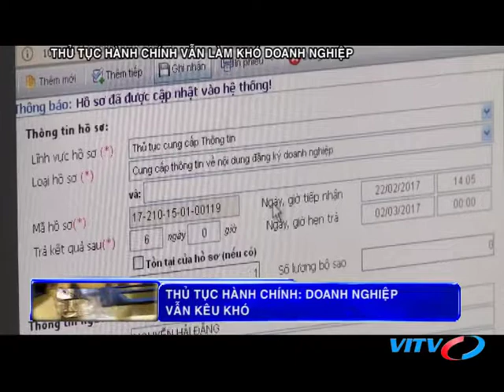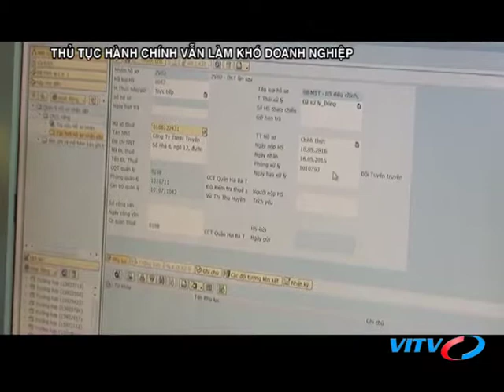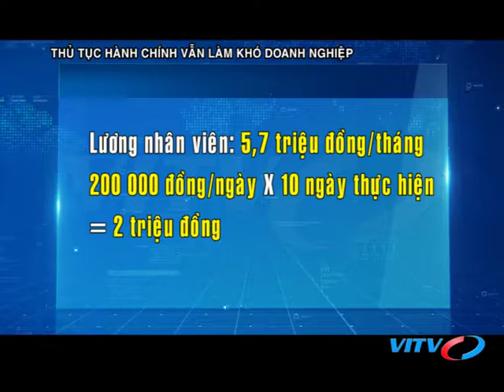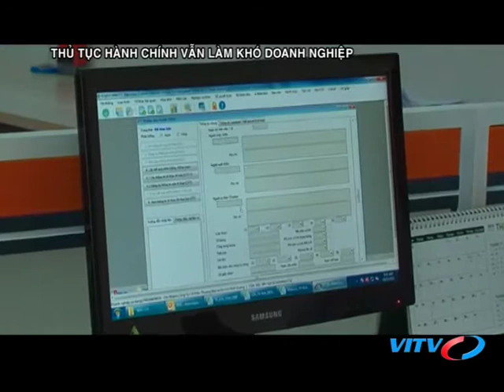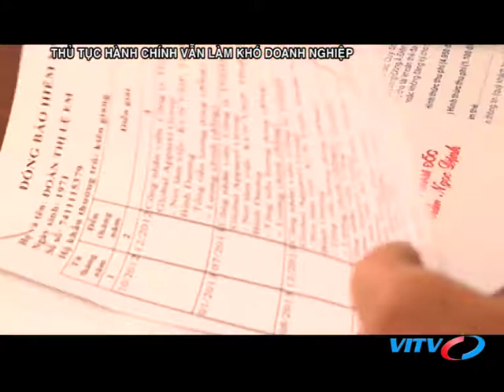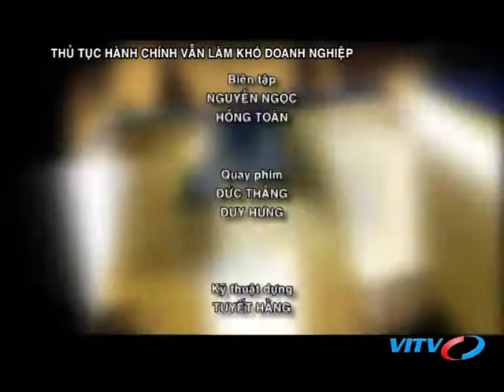VITV - Tiêu điểm kinh tế - Thủ tục hành chính vẫn làm khó doanh nghiệp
VITV - Tiêu điểm kinh tế - Thủ tục hành chính vẫn làm khó doanh nghiệp phát sóng 21:15 ngày 10/06/2018